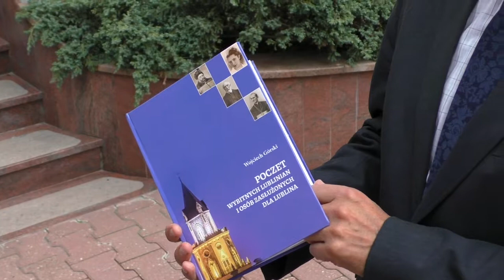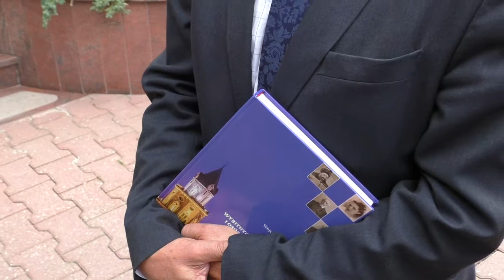Konferencja prasowa ws odwołania posiedzenia Rady Programowej TVP Lublin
16 września Krzysztof Kowalczyk zwołał konferencję prasową w sprawie debaty telewizyjnej w TVP Lublin, w której udział wzięli tylko kandydaci PIS. Ponadto poruszył temat odwołania posiedzenia Rady Programowej TVP Lublin. Jego zdaniem w tym roku rada nie zatwierdziła jeszcze żadnego protokołu, bo ciągle brakuje kworum. Na konferencji wystąpił również Wojciech Górski, kandydat do Senatu z Lublina.

Film sfinansowano przez Narodowy Instytut Wolności - Centrum Rozwoju Społeczeństwa Obywatelskiego ze środków Programu Rozwoju Organizacji Obywatelskich na lata 2018 – 2030.